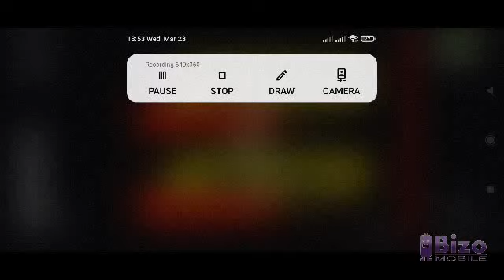Mr bean reversed effect episode does Elena Season 78 I am